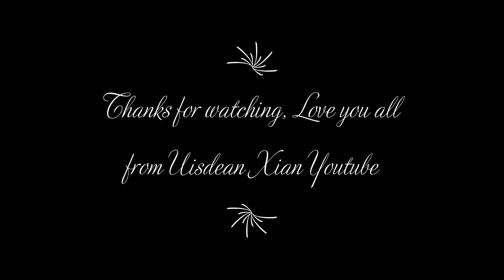Tarzan Fight 3